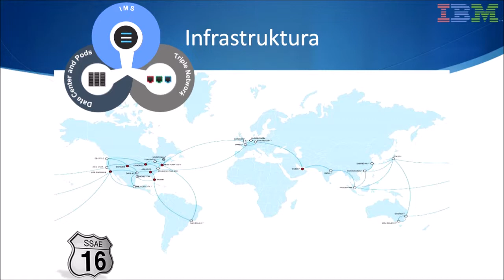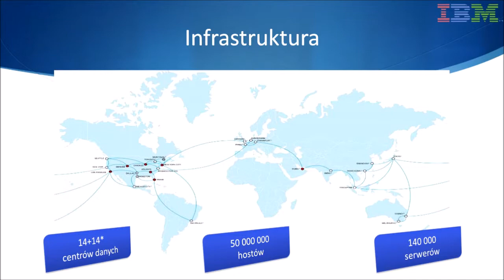Wstęp do tematyki SoftLayer - chmura IBM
SoftLayer to możliwość tworzenia prywatnej i publicznej chmury, serwery dedykowane (bare metal) -- oraz zaawansowane usługi platformowe i oprogramowanie udostępniane jako usługa dla wielu różnych typów klientów.Wejdź na stronę by zobaczyć najbliższe webinaria.